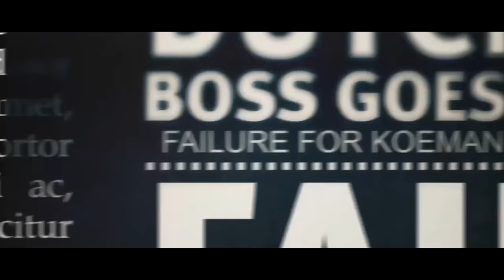SAVING EVERTON!!! FIFA 18 EVERTON CAREER MODE #1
SAVING EVERTON!